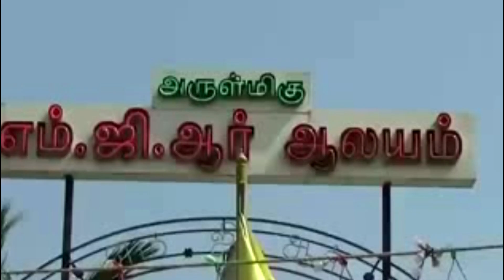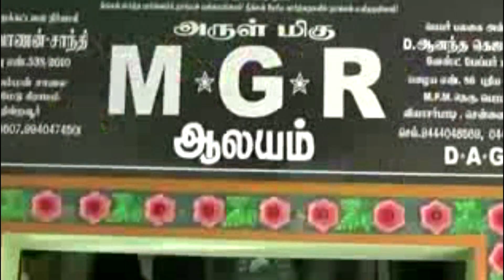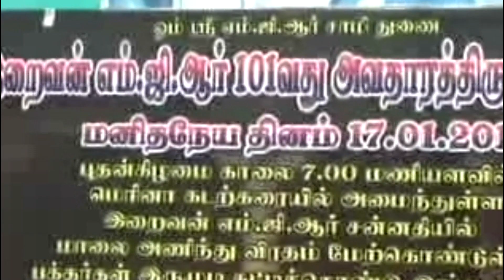MGR temple at Nathamedu